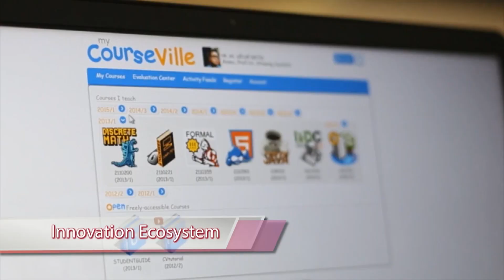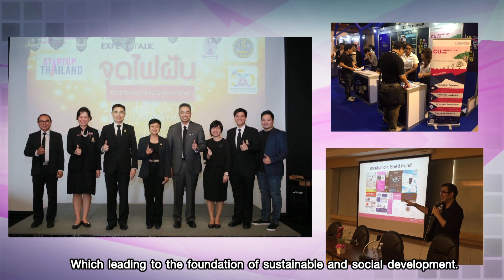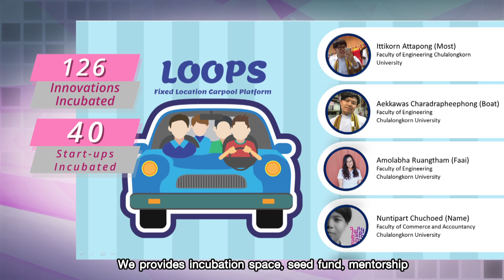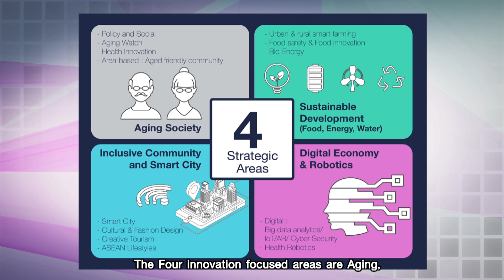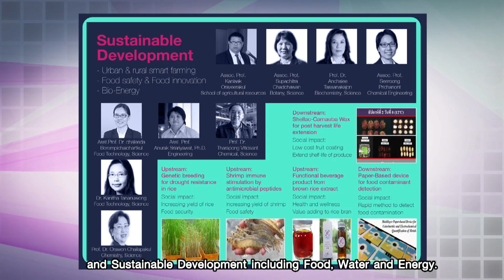Cu innovation hub HNY 2018